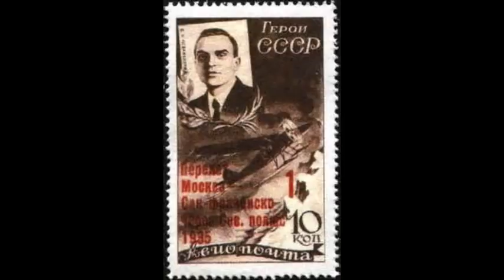Исповедь любовницы Сталина Глава 4 ШОФЁР Василий Петрович